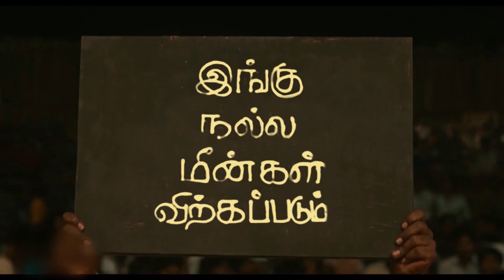Sarpatta Parambarai Trailer Spoof Parody | Ajay Desigam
Sarpatta Parambarai Trailer Spoof Parody by Ajay Desigam